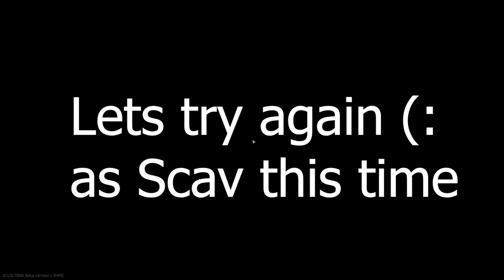Tarkov's Shoes Got A Fresh Pair of Feet w/Twiglet